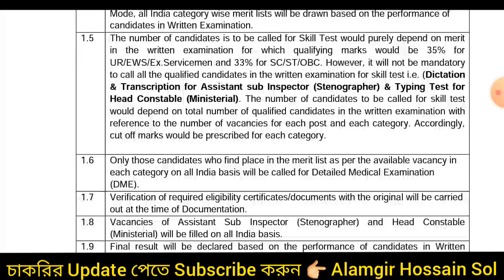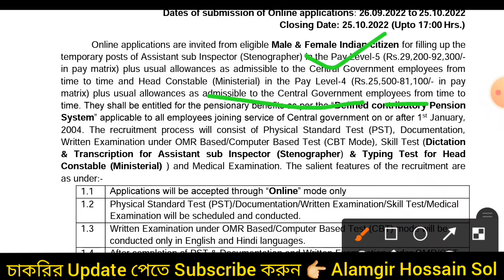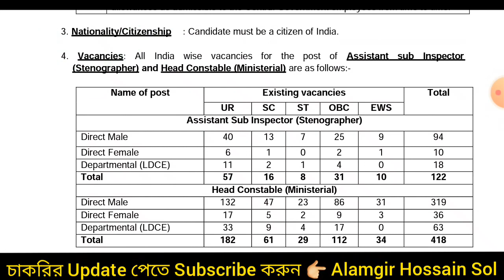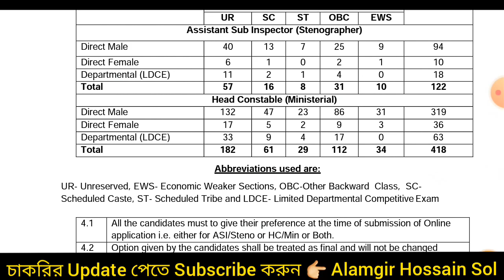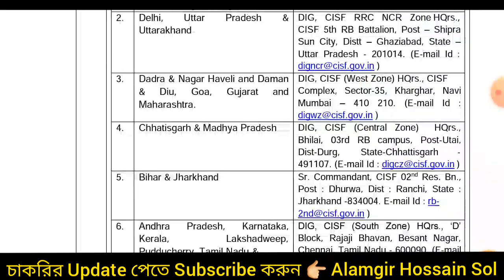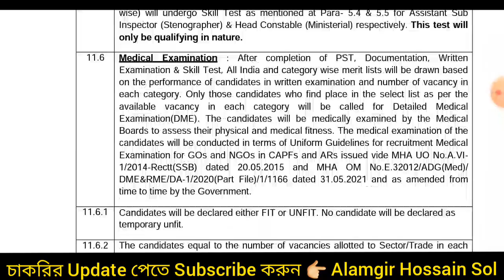CISF Head Constable(Min) নিয়োগ 2022 || POST: 540 || 12TH PASS || Alamgir Hossain Sol